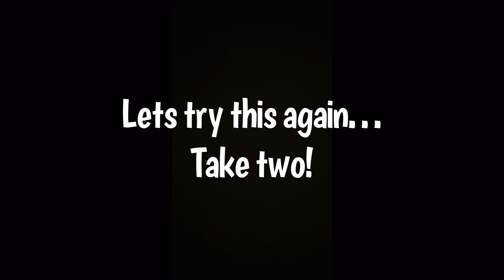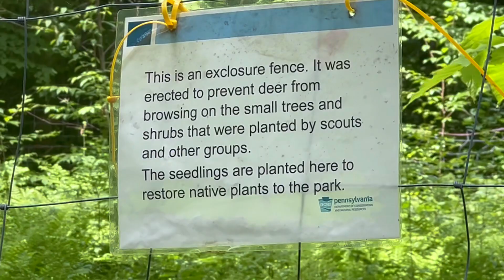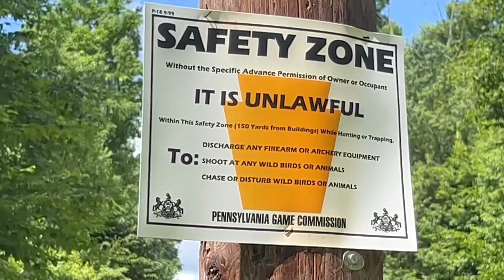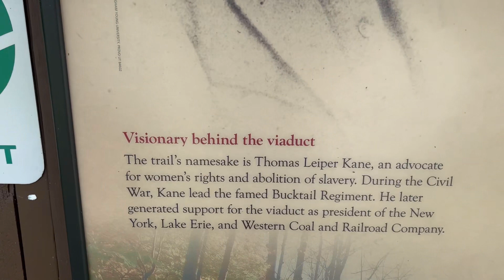Kinzua bridge state park (part 2) General Kane Trail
Pre is back, long drive for a short trail!